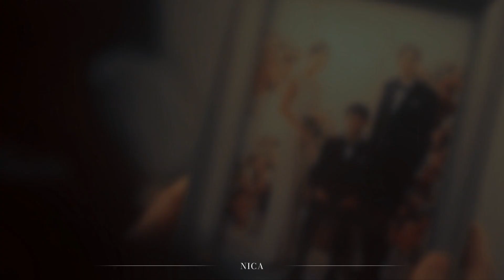Сан Ву&Тэо | Sun Woo&Tae O - я очень болею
UPD: "мой тайник раскрыт" в клипе определяется как тайна, которую держали от Сан Ву (т.е. все знали об измене мужа и скрывали это от гг)

Fandom:
Мир женатой пары | Couple's World